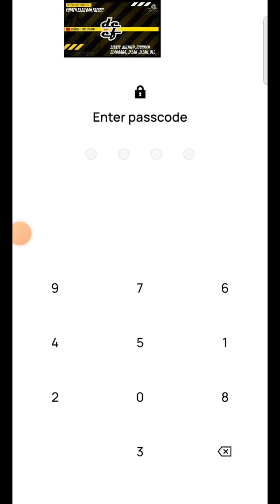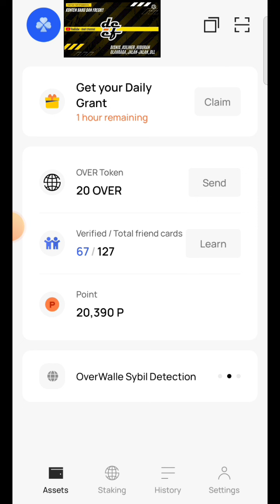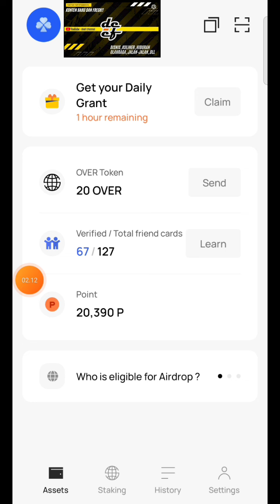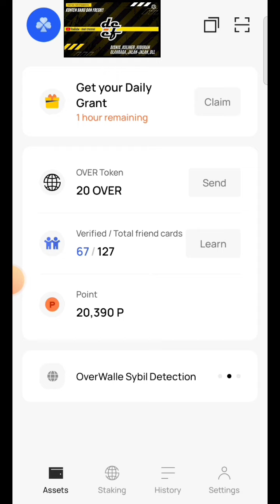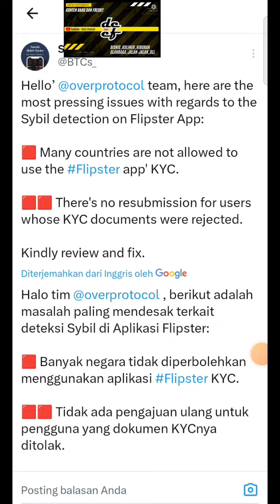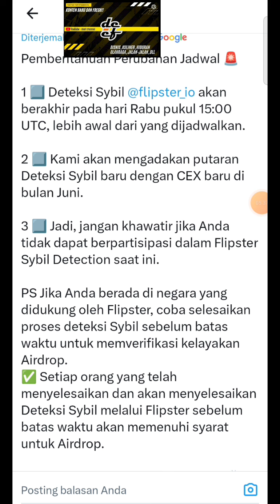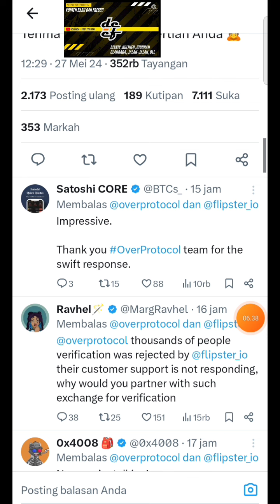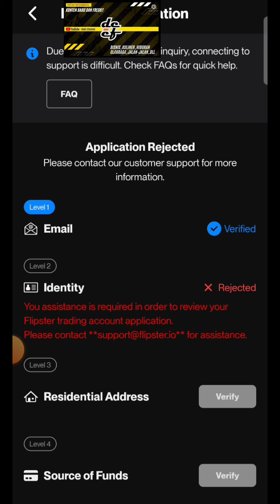SELAMAT BUAT ANDA YANG SUDAH TERVERIFIKASI || OVER PROTOCOL❗